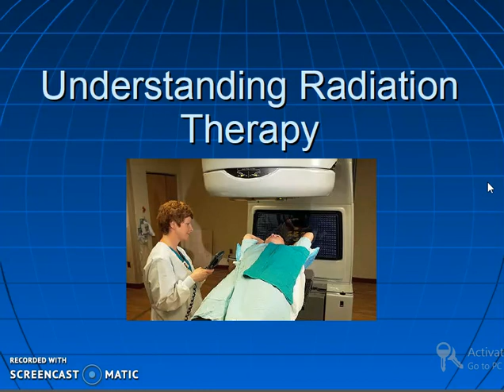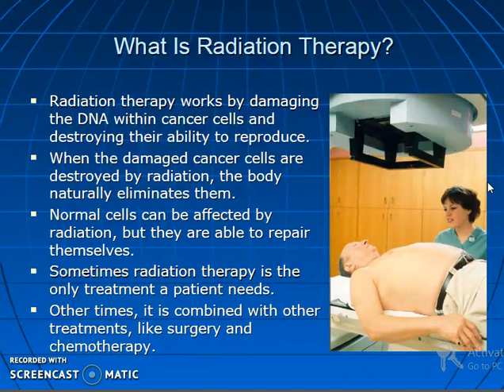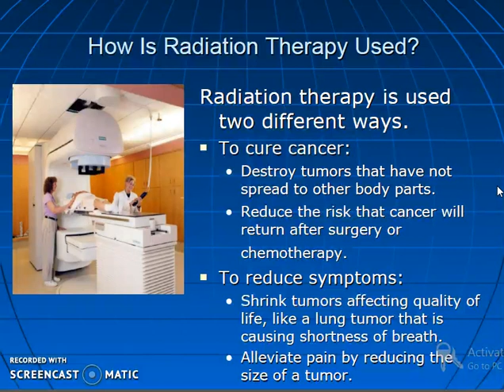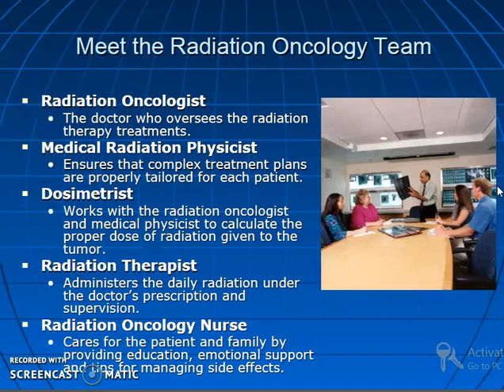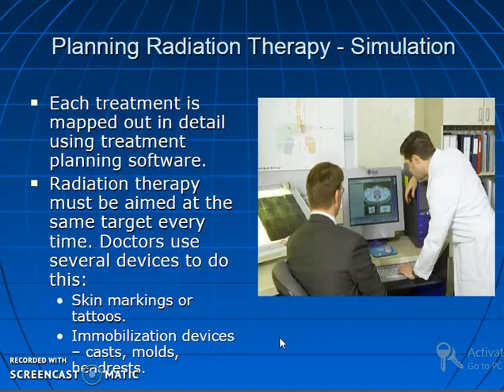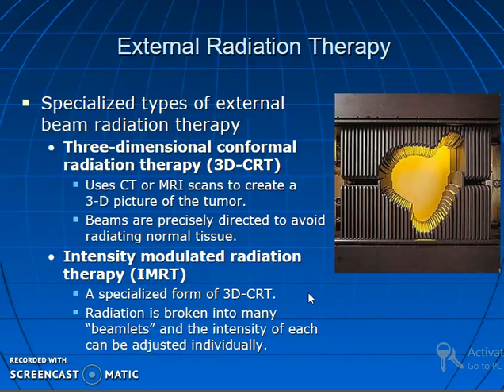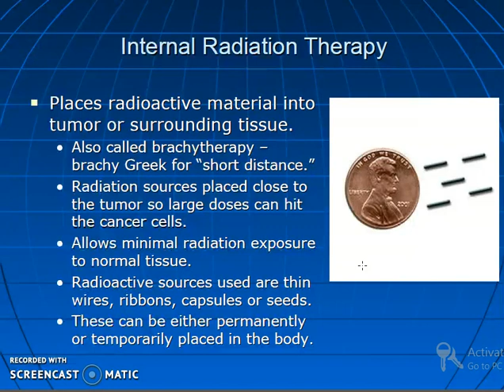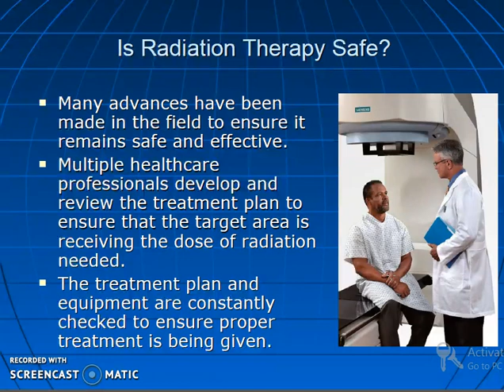lecture 3: Janata Mahavidyalaya Chandrapur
Short term course in Introduction to radiotherapy and it's applications.